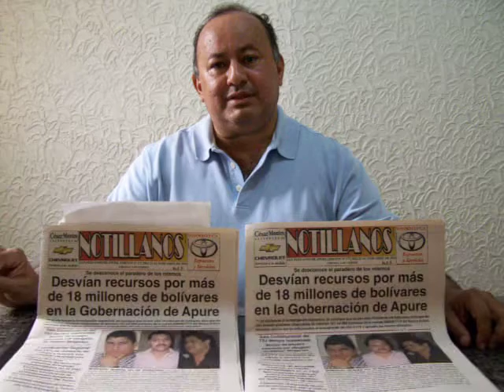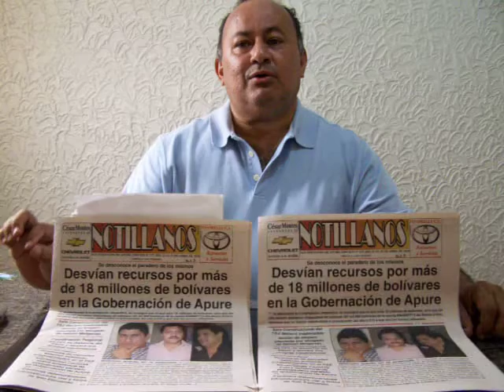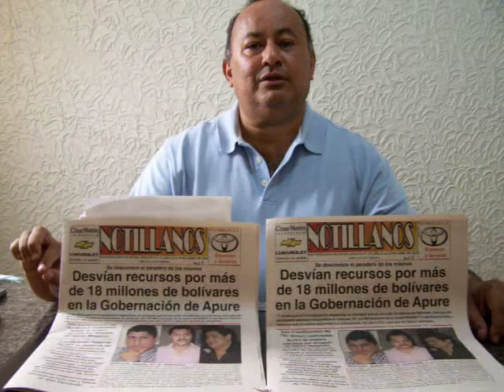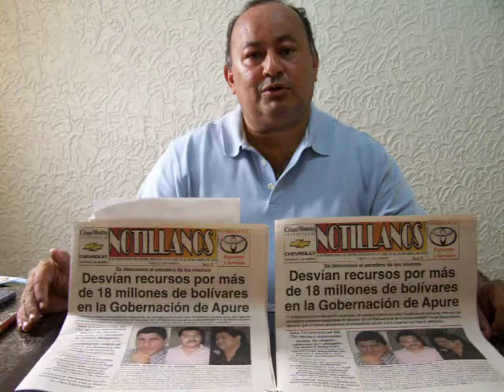Editor del Semanario Notillanos denuncia amenazas por Alcaldia de San Fernando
Editor de Notillanos Vladimir Hidalgo denunció amenazas por Alcaldia de San Fernando hacia sus clientes y denunción peresecución politica en su contra en Apure.